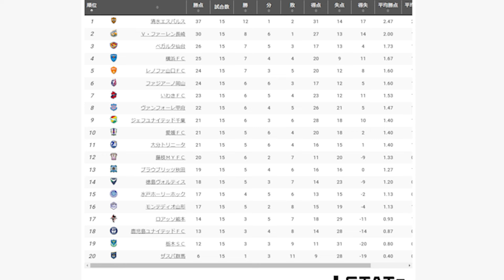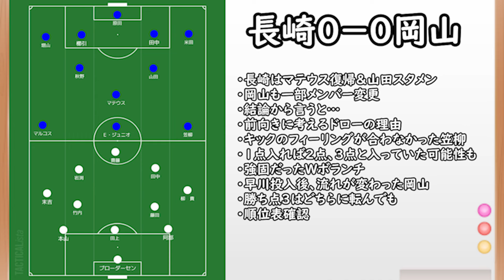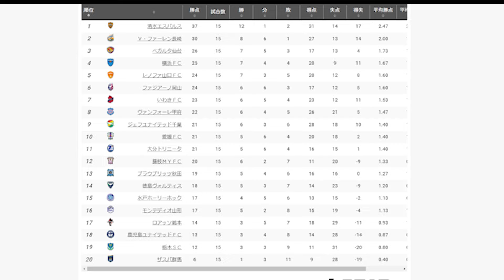【Ⅴ・ファーレン長崎】前向きに考えるドロー結果と次につながる勝ち点１【ファジアーノ岡山】